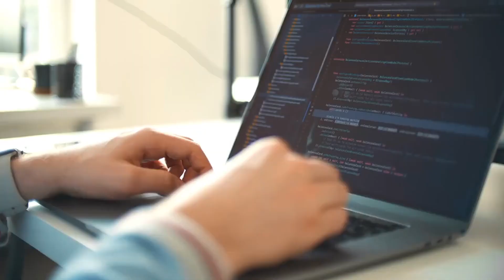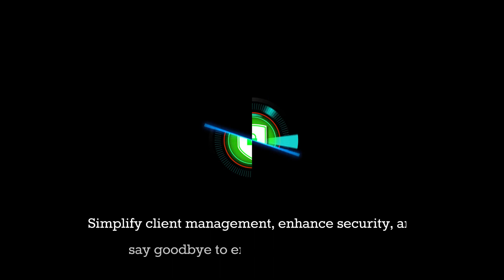How AI is Revolutionizing AD Management Forever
Are you an MSP wrestling with the complexity of managing Active Directory (AD) across multiple clients? Say goodbye to the cumbersome processes and hello to streamlined efficiency with ManageEngine ADManager Plus MSP-your specialized solution for simplified AD oversight.

In the ever-evolving world of managed services, the need for robust, scalable tools to handle client AD environments is more critical than ever. ADManager Plus MSP is designed specifically for MSPs like you, transforming AD management from a daunting task into a streamlined, secure, and compliant process.

Centralized AD Management: Imagine controlling all your clients' AD tasks from a single, intuitive dashboard. ADManager Plus MSP makes this a reality, simplifying user provisioning, password resets, and more across different clients, all from one central location.

Automated User Provisioning: Stop wasting time on repetitive AD tasks. With automated provisioning, you can set up workflows to handle user accounts effortlessly. From creation, modification, to deletion, manage everything automatically according to predefined policies that ensure accuracy and save valuable time.

Effortless Compliance and Reporting: Keeping up with compliance requirements is a massive challenge for MSPs. ADManager Plus MSP comes equipped with tools that generate detailed, audit-ready reports with just a few clicks. Whether it's for internal reviews or regulatory audits, you'll have all the necessary documentation ready without any hassle.

Enhanced Security Across All Clients: Security is a paramount concern, especially when managing multiple networks. ADManager Plus MSP enhances your security posture by providing comprehensive monitoring tools that detect and mitigate threats in real time. Say goodbye to security risks and welcome a new level of peace of mind for you and your clients.

Optrics Engineering - Your Trusted Partner: As a long-standing Canadian ManageEngine partner, Optrics Engineering offers unmatched pre-sales support and expertise. Our team is dedicated to helping you set up, implement, and maximize the benefits of ADManager Plus MSP. With Optrics, you're not just buying software; you're gaining a partner who understands the MSP landscape and is committed to your success.

Real MSP Success Stories: Don't just take our word for it. Hear from real MSPs who have revolutionized their AD management with ADManager Plus MSP. Learn how they have improved efficiency, bolstered security, and achieved compliance with ease, all while enhancing their service offerings to clients.

Ready to Transform Your MSP Business? With ManageEngine ADManager Plus MSP, you're not only investing in a software solution; you're upgrading your entire service delivery model. Efficient management, robust security, and seamless compliance are just the beginning.

Take the Next Step: Are you ready to streamline your operations, enhance security, and ensure compliance with ease? Contact Optrics today for a personalized demo or a competitive quote.

ManageEngine ADManager Plus MSP and Optrics are here to help you elevate your IT service delivery. Simplify client management, boost security, and eliminate AD headaches permanently. It's time to transform how you manage Active Directory with ADManager Plus MSP.